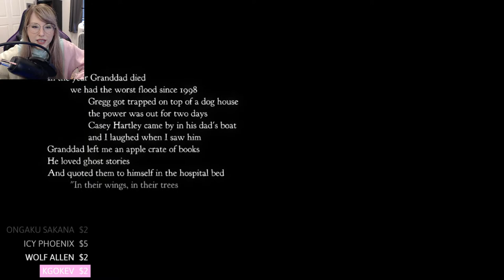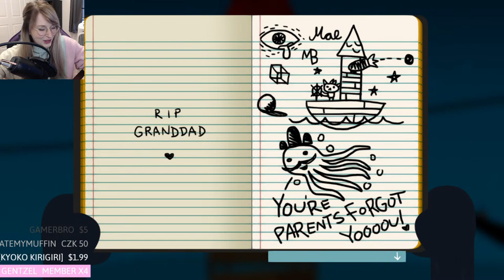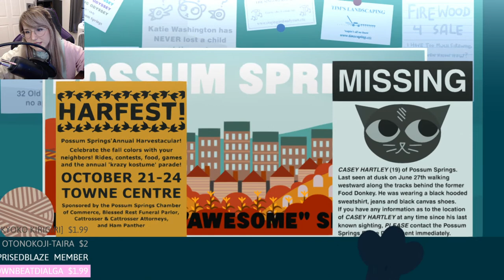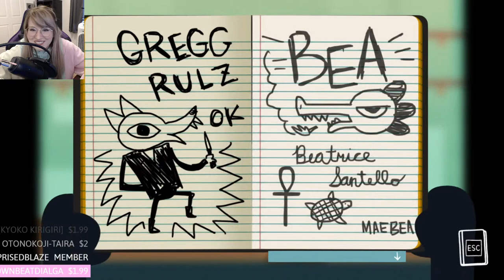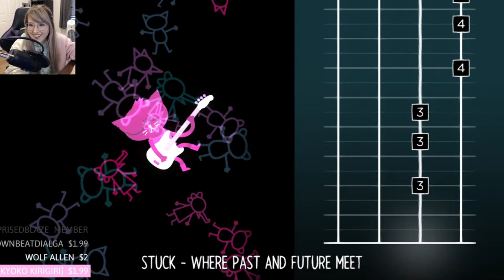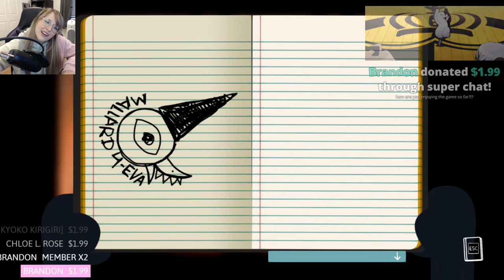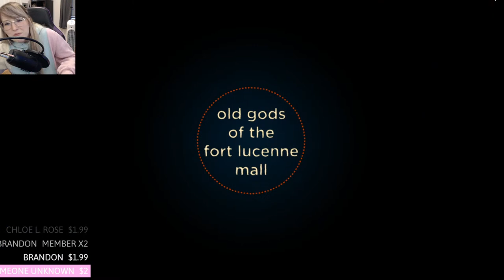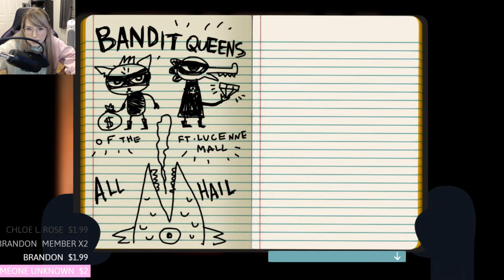EVERYTHING HAS CHANGED - Night in the Woods - Let's Stream - Part 1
Ready to start this emotional ride!

Night in the Woods is made by Infinite Fall